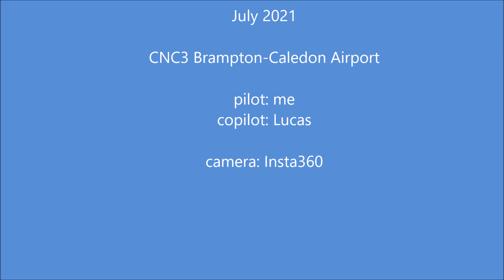Flying circuits in AMF-S14 Maranda with Insta360 forward view only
Did few circuits in my AMF-S14 Maranda with my son.
It was a nice evening flight.
I had my new Insta360 camera but unfortunately it was set to forward view only so we don't get the full experience for a 360 camera.